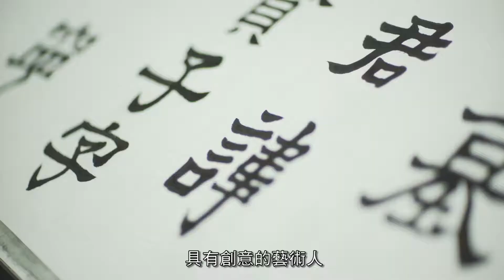華梵大學藝術設計學院 -「帶你用不同的眼睛看世界」-我們都來自華梵